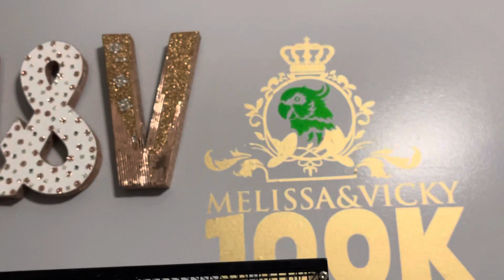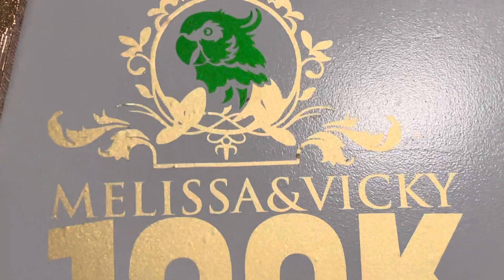Loros discutiendo con su dueño porque los mandan a dormir/loro haciendo berrinches